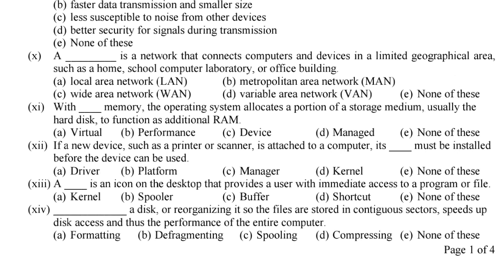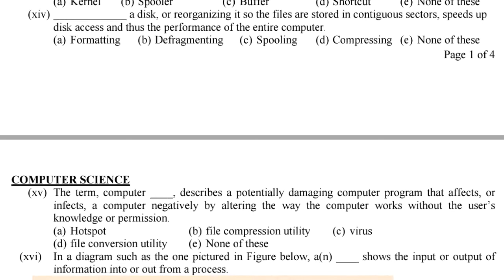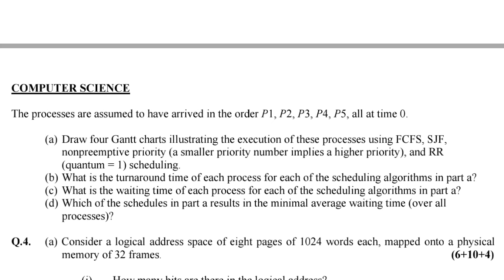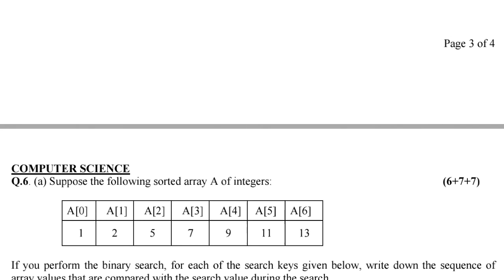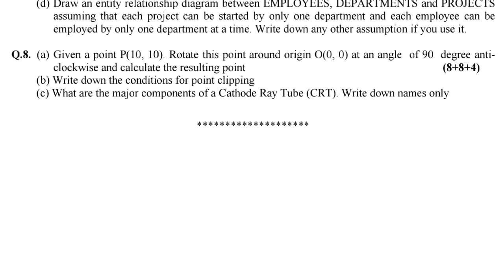CSS PAST PAPERS - 2010 - COMPUTER SCIENCE - OPTIONALLY SUBJECT (GROUP 1)